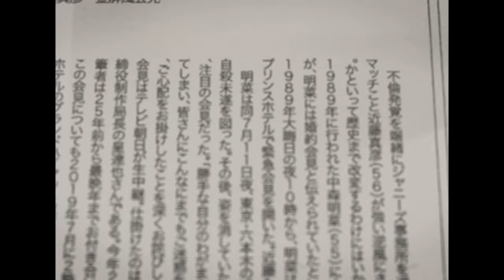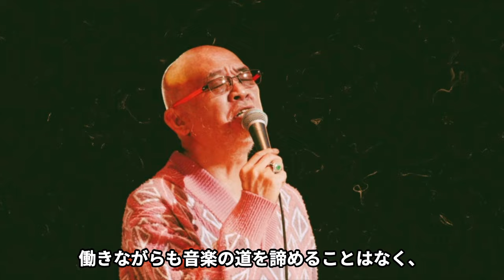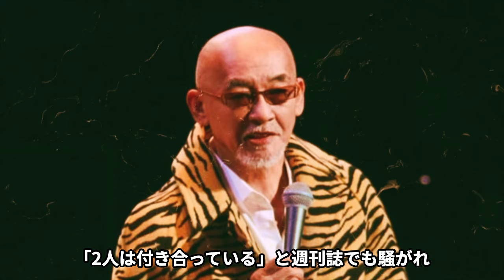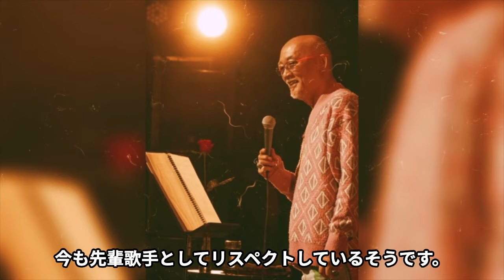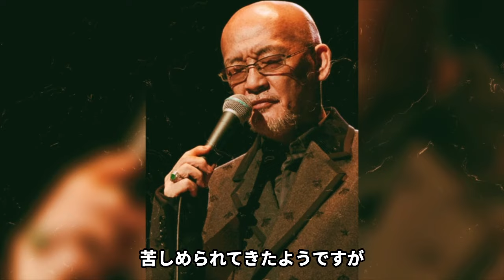松山千春が難病で激痩せした現在...熟年離婚の真相に驚愕！『恋』が大ヒットした男性歌手が大物女性歌手と結婚しなかった理由...逮捕の真相に言葉を失う！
今回は、松山千春さんについて調査した情報を紹介します📰

1975年、'75全国フォーク音楽祭北海道大会への出場をきっかけに

1977年1月「旅立ち/初恋」でデビュー。

2016年には40周年を迎え、2016年4月13日に

デビュー40周年記念ベストアルバム「松山千春の系譜」を発売。

8月には日本武道館にて弾き語りライブを行った。